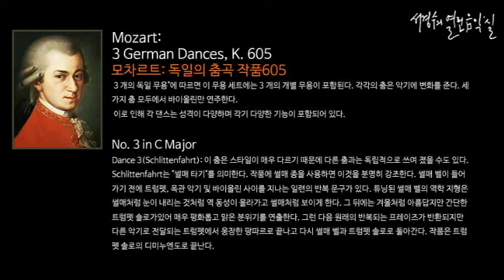Mozart: 3 German Dances K. 605 No. 3 in C Major_‘서경수의 열린 음악실’